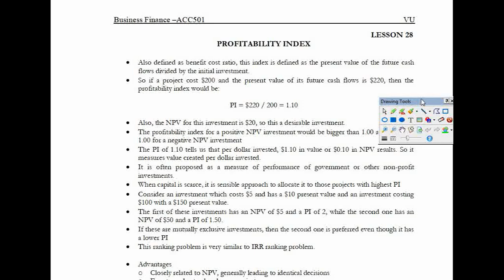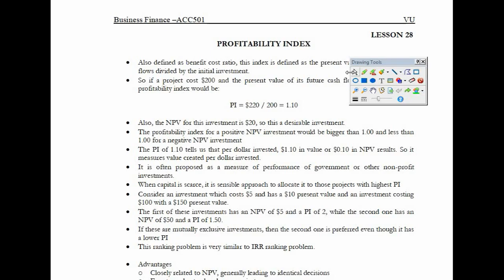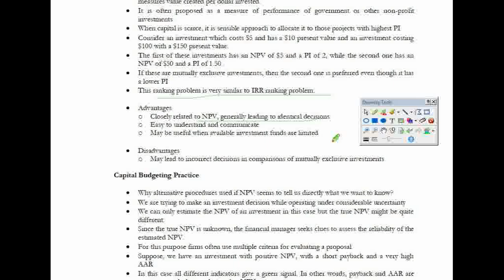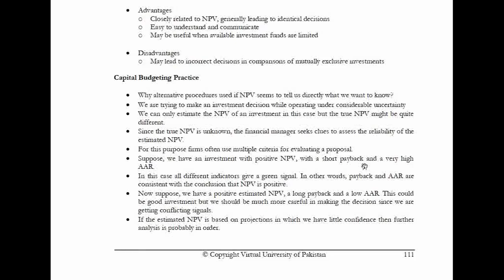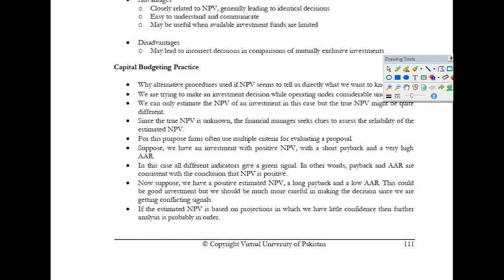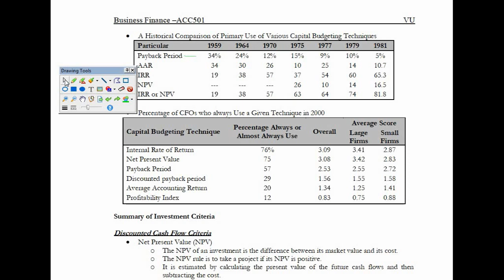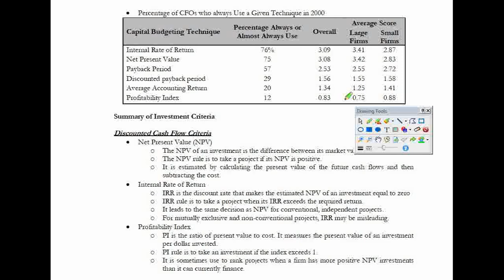Acc-501-Business finance- short lecture 28/ vu short lecture// in urdu